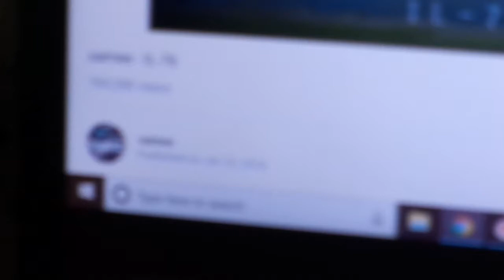New Invention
I just taped 2 speakers together...
The song used is uamee - IL-76 made by Uamee